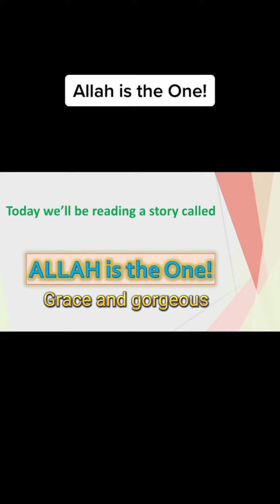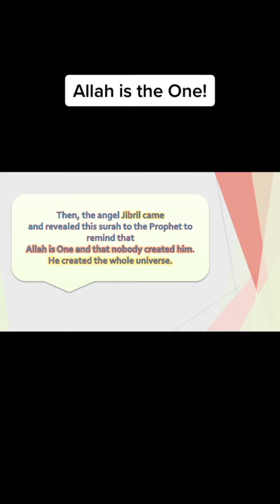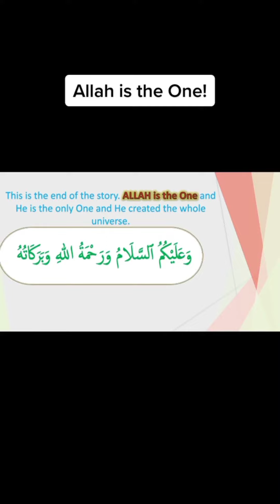Allah is the one .. Story for Children#youtubeshorts